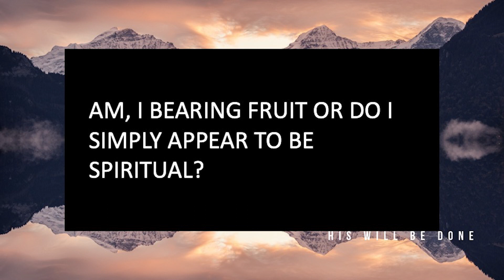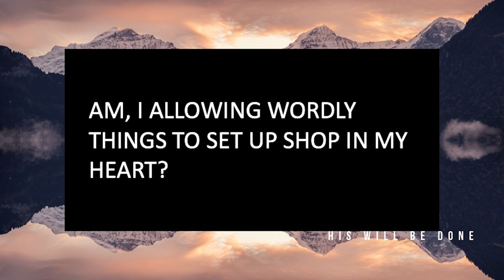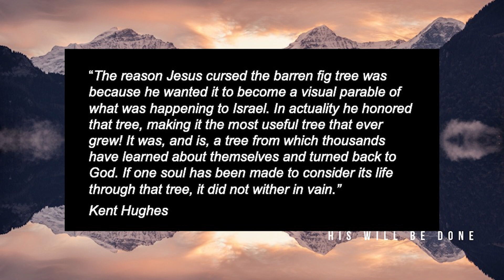His Will Be Done Week 1 Sermon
Join Pastor Jarred for week 1 of His Will Be Done. "Am I bearing fruit or do I simply appear to be spiritual?"